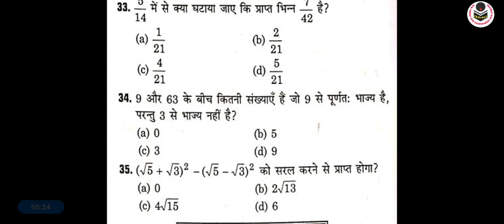UPSSSC Pet Maths Practice Set 5 | UPSSSC PET Maths Classes | PET Maths Model Paper 2022 | SKdemyy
upsssc pet
upsssc pet model paper 2022
upsssc pet math practice set
upsssc pet practice set
pet math classes 2022
pet classes for upsssc
pet exam maths
pet ex preparation 2022
maths for pet exam 2022
math pet exam 2022
maths pet exam
math pet SKdemyy
SKdemyy
upsssc pet math marathon
maths pet
maths
pet